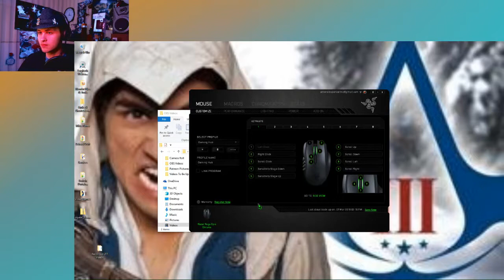P0rtal Ep. 2 - Technical Difficulties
And the mouse has technical difficulties! And the walls have technical difficulties! and the turrets have technical difficulties! That last one was admittedly my fault, but they shot first!